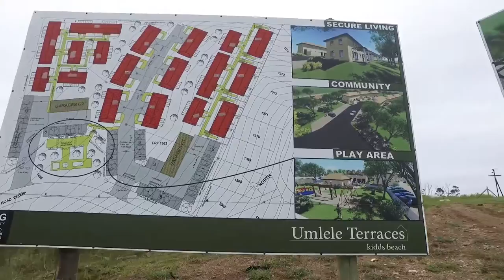3 Bedroom House for sale in Eastern Cape | East London | Kidds Beach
3 Bedroom House in Kidds Beach, Immaculate 3 Bedroom, 2 Bathroom, open plan kitchen / dining /lounge, garage, drying yard and  situa